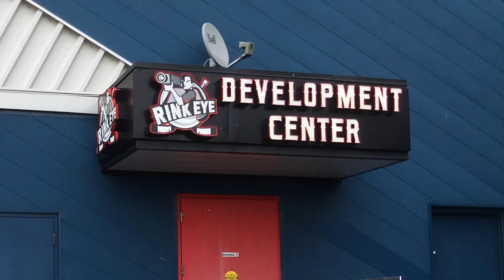LES DRAVEURS 100% 2019 03 07